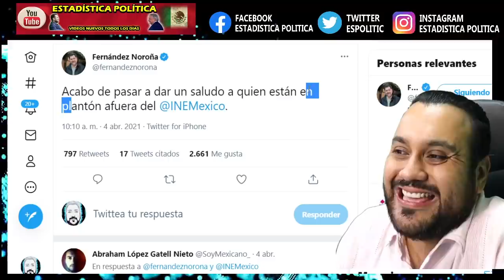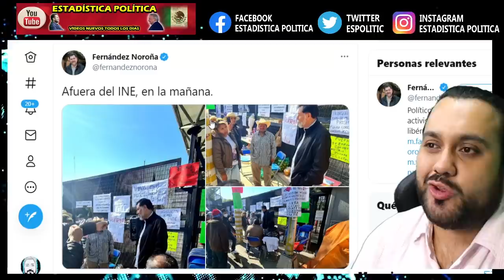NOROÑA SUELTA LA SOPA ¡ REVELA QUE LORENZO CORDOVA QUIERE SER CANDIDATO A LA PRESIDENCIA EN 2024 !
NOROÑA SUELTA LA SOPA ¡ REVELA QUE LORENZO CORDOVA QUIERE SER CANDIDATO A LA PRESIDENCIA EN 2024 ! - NOTITOPS MX y ESTADISTICA POLITICA